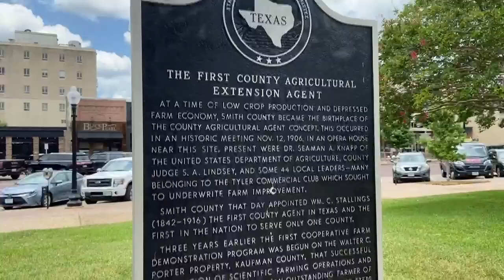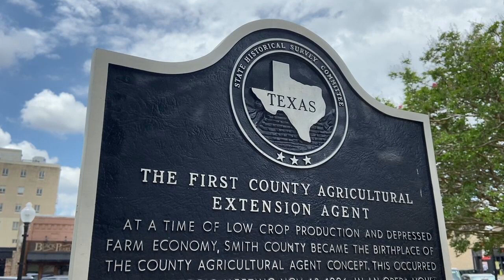Mark in Texas History: Smith County known as birthplace of ‘agricultural agent’ concept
Smith County is said to be the birthplace of the county agricultural agent concept. And since its inception the idea has grown and grown.